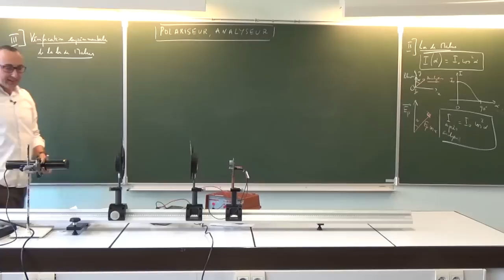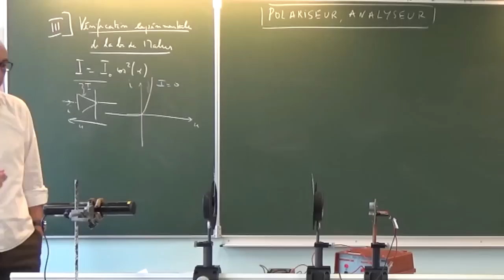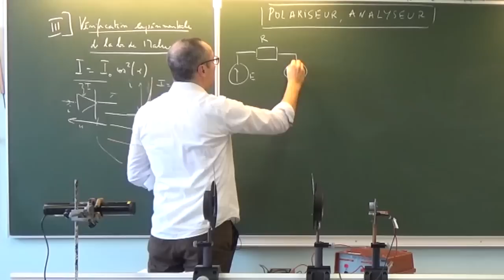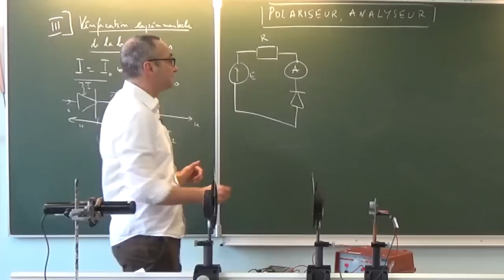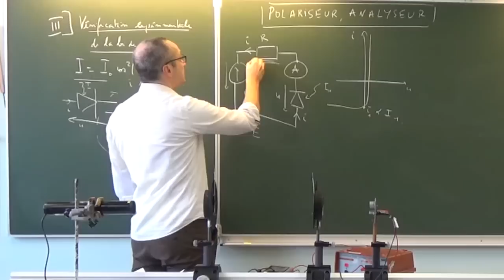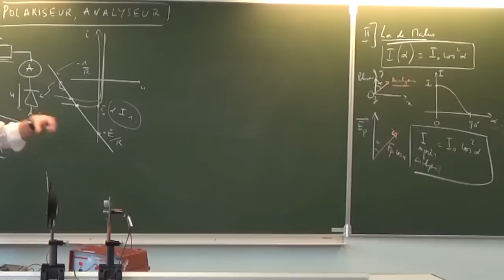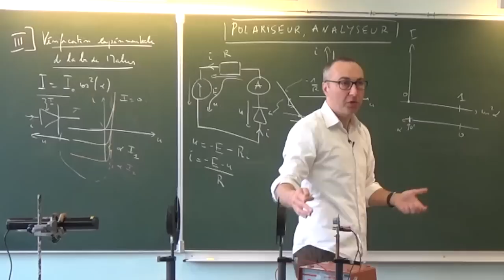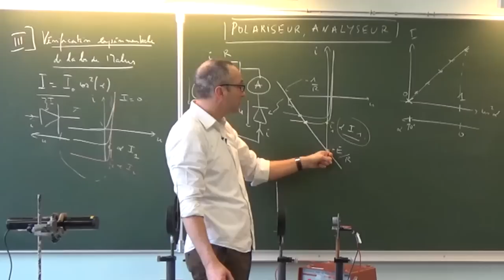MP/PC/PSI-Cours optique physique - Polarisation(3/10). Loi de Malus (2). Photodiode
On vérifie expérimentalement la loi de Malus à l'aide d'un photorécepteur : la photodiode qui convertit l'intensité lumineuse en intensité électrique